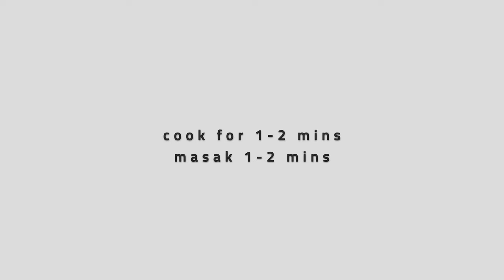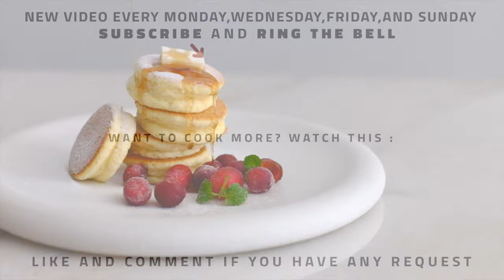5 Ingredients for Making Japanese Souffle Pancakes | ASMR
Learn how to make souffle pancakes

Airy, fluffy and soft pancakes that will make your day. The secret to make these japanese souffle pancake is to separate the eggs into two different mixtures. The whites are whipped up with sugar into a glossy thick meringue, then add to the yolk mixture. It is the same method we’re using in making souffle.
These easy souffle pancakes only need 5 ingredients. I like to add them with berries and maple syrup, you can also add your fav jam or whipped cream.

To make this souffle pancake, you’ll need :

1 egg yolk
1 tbsp sugar
40 ml milk
4 tbsp flour
1/4 tsp baking powder

whites
3 egg whites

2 tbsp sugar